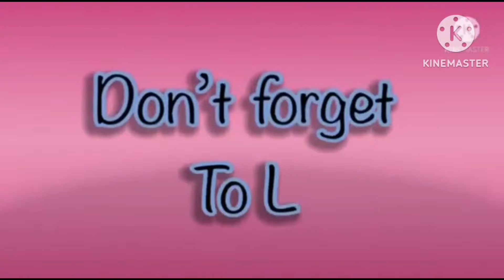super cool hickory dickory docks | the best fx effects | elephant 🐘 scene